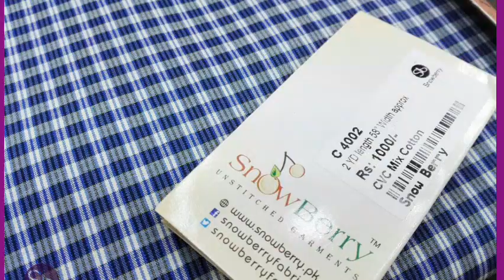Snow Berry CVC Shirts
Snow Berry Mix Cotton Shirts Collection, For formal and Casual wearing iron easy wrinkle free shirts, high quality shirts soft finish.